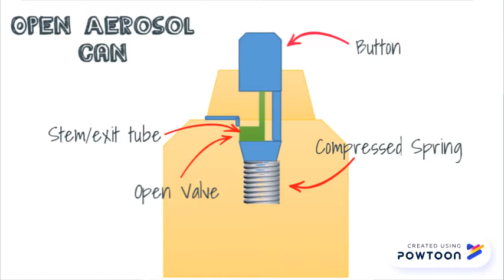A closer look at aerosol can valves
A small semi-educational video with a visual on the basic function of aerosol can valves.